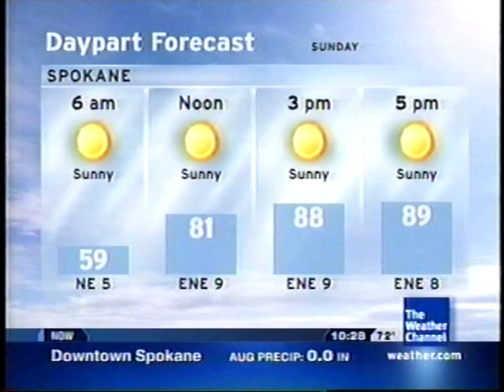TWC IntelliSTAR- Spokane, WA- Aug. 14, 2010- 10:27PM PDT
Memory Lane Monday: here's an old 60-second LF from the Lilac City, recorded seven years ago today. This LF recording is almost complete because it was taped a teeny bit late. Features one of my favorite LF tunes from the time, "Hope 4 2day" by Andre Parker.